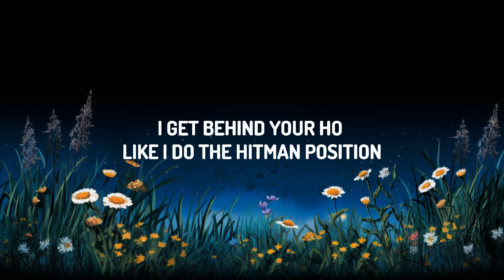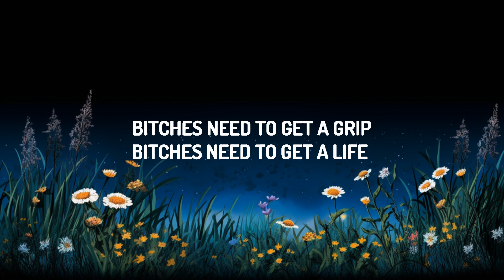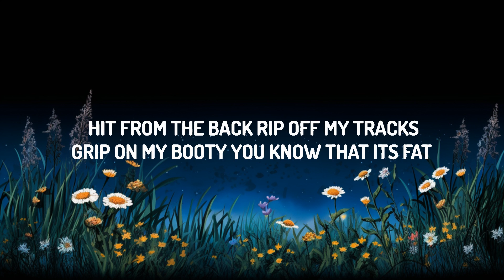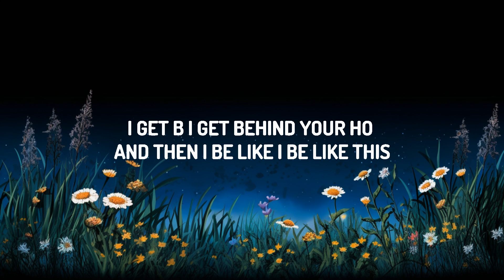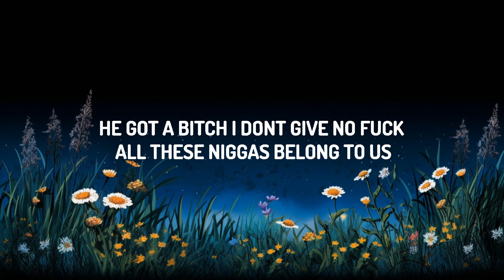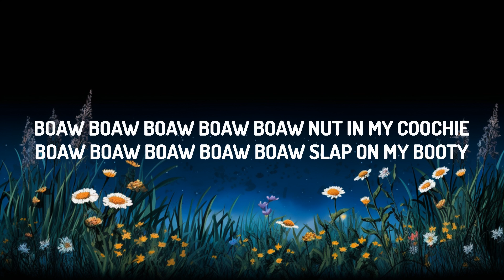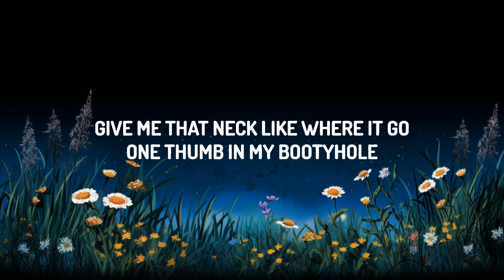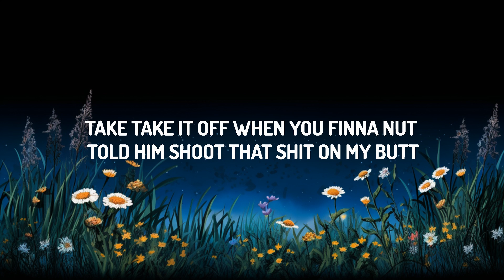Young Nudy - Peaches & Eggplants (feat. Latto & Sexyy Red) [Remix] | Top Best Songs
♫ Young Nudy - Peaches & Eggplants (feat. Latto & Sexyy Red) [Remix]

(Lyrics):
[Intro: Young Nudy]
This how it sound when I hit your ho
Be like this, it be like this, it be like this
I get b— I get behind your ho and then I be like— I be like this (COUPE)
What you doin', Slime? (Boaw, boaw, boaw, boaw, boaw, boaw)
Dig in that pussy (Boaw, boaw, boaw, boaw, boaw, boaw)
Beat her back down (Boaw, boaw, boaw, boaw, boaw, boaw)
What we doin'? (Boaw, boaw, boaw, boaw, boaw, boaw)

[Chorus: Young Nudy & Sexyy Red]
Boaw, boaw, boaw, boaw, boaw, boaw in your ho, yeah
Boaw, boaw, boaw, boaw, boaw, boaw in your ho
Boaw, boaw, boaw, boaw, boaw, nut in my coochie
Boaw, boaw, boaw, boaw, boaw, slap on my booty
Boaw, boaw, boaw, boaw, boaw, all in my stomach
Boaw, boaw, boaw, boaw, boaw, got a bitch runnin' (Sexyy)

[Verse 1: Sexyy Red]
Hit from the back, rip off my tracks (Ooh)
Grip on my booty, you know that it's fat (You know it)
Hoes stay tweakin', lil' bitch, relax
I don't want your nigga, I just wanna crack
Me and Nudy off a Perc (Tens)
He wanna see how this coochie work (Yeah)
F-Fuck me good, nigga, make me squirt
I'm an Aries, that mean I'm a flirt (It's Sexyy)
Take-take it off whеn you finna nut (Duh)
Told him, "Shoot that shit on my butt"
He got a bitch, I don't give no fuck (No)
All thesе niggas belong to us
Raw dog, put it in my guts
F-fuck me good, nigga, make me cuss
Shut the club, make that shit bust, like (Hahaha)
"Graow-baow, graow-baow, graow-baow" (Sexyy)
Dick me down, dick me down, dick me down (Uh)
Graow-baow, graow-baow, graow-baow (Oh, yeah)
Eat me out, eat me out, eat me out (It's Sexyy)

[Interlude: Young Nudy]
Boaw, boaw, boaw, boaw, boaw, boaw (Boaw, boaw, boaw)
The Addy made me, the Addy made me, the Addy made me, look
The Addy made me do it like that, made me do it like this
I get behind your ho like, I do the hitman position
And then I do like this (What you do, Slime?)

[Chorus: Young Nudy, Latto, Young Nudy & Latto]
Boaw, boaw, boaw, boaw, boaw, boaw in your ho (Huh)
Boaw, boaw, boaw, boaw, boaw, boaw in your ho, yeah (Huh)
Boaw, boaw, boa